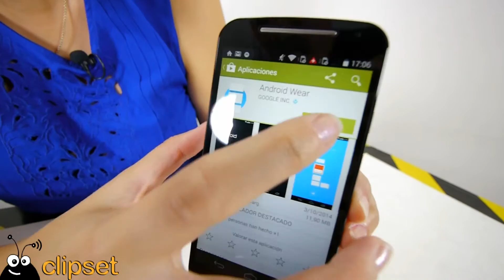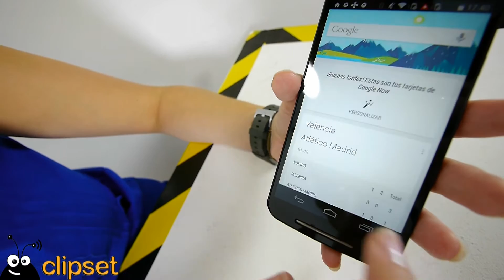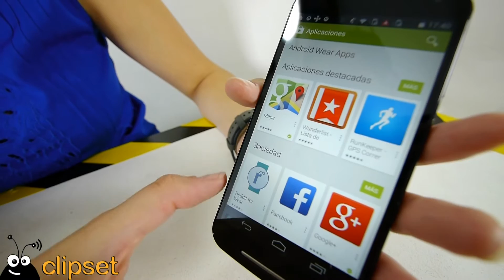Motorola Moto 360 review en español